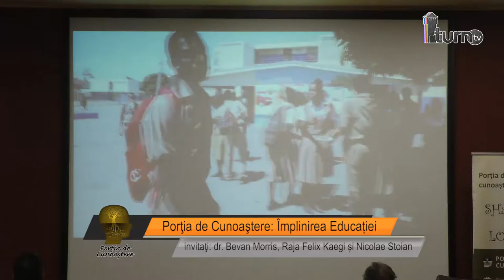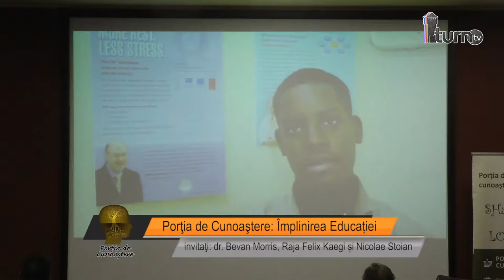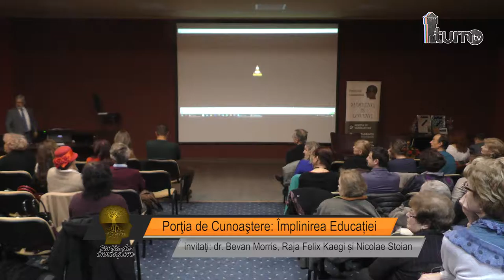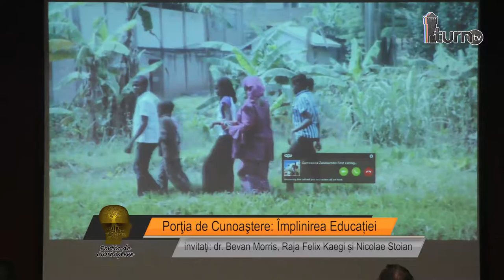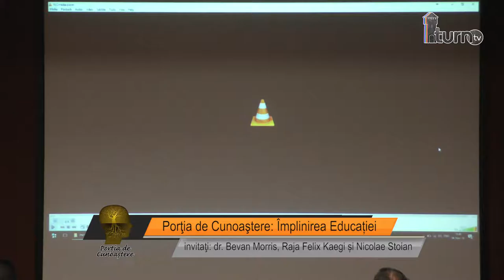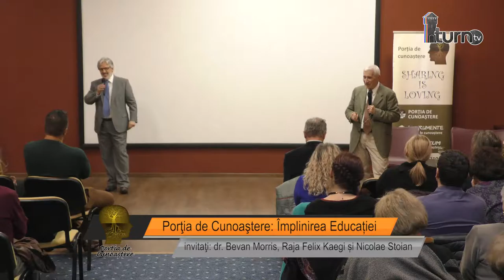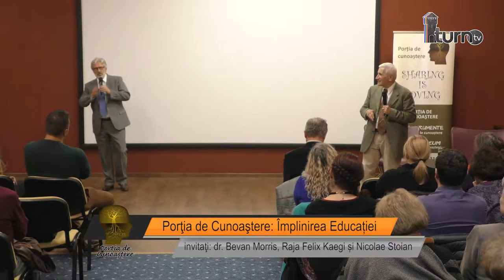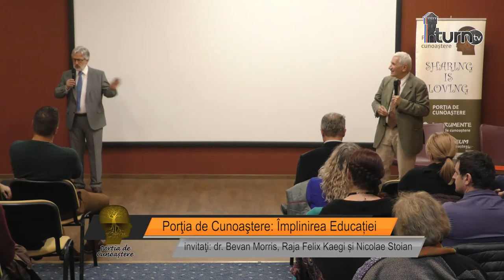Portia de Cunoastere Implinirea Educatiei partea 2